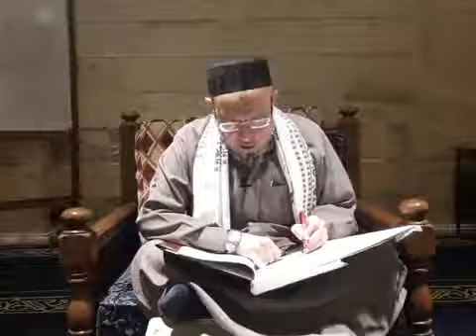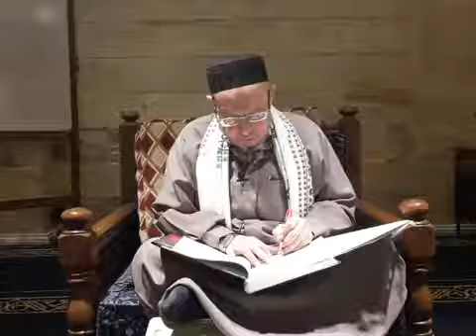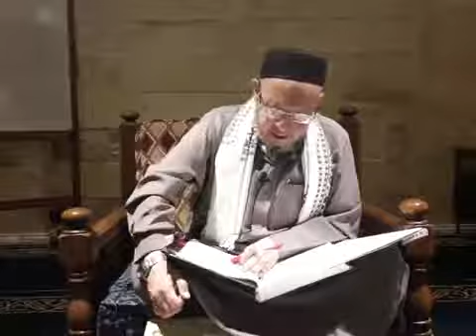12 نسيم الرياض في شرح الشفا للقاضي عياض لفضيلة الشيخ أحمد الهجين